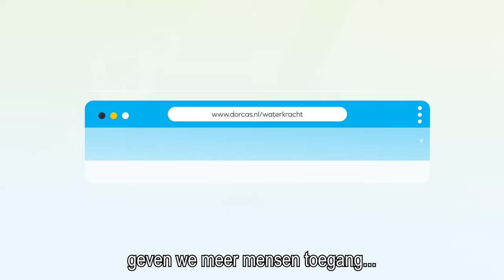Dorcas | Doe mee met Actie Waterkracht